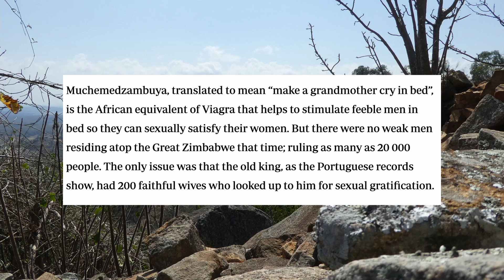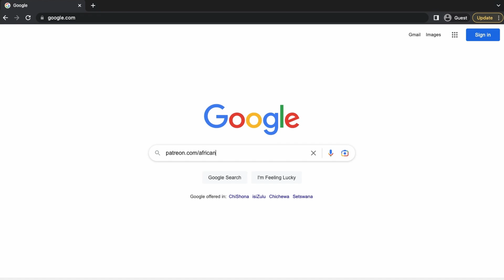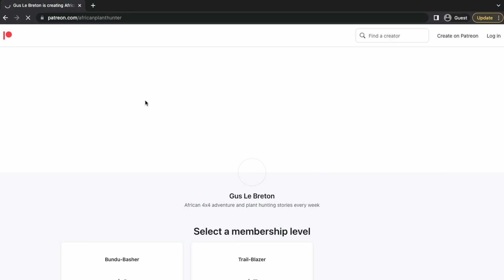Medicinal Plants of Southern Africa E06: Pittosporum viridiflorum/Cheesewood/Muchemedzambuya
The local Shona name for this tree, Muchemedzambuya (literally the "tears of the grandmother") refers to its supposedly highly potent aphrodisiac properties. So potent that, when a Zimbabwean journalist reported on a healer administering doses from the famed Great Zimbabwe national monument, queues of hopeful men formed up at the entrance to the monument! But this modest tree packs much more of punch when it comes to traditional uses and is an astonishingly versatile medicinal plant, treating anything from malaria to back ache, earache, right through to restoring lost friendships. It even has its own saponin, Pittoviridoside, doing a lot of the pharmacological heavy lifting. Check out this video for an insight into another remarkable southern African medicinal plant.